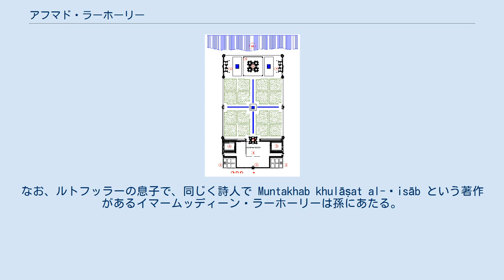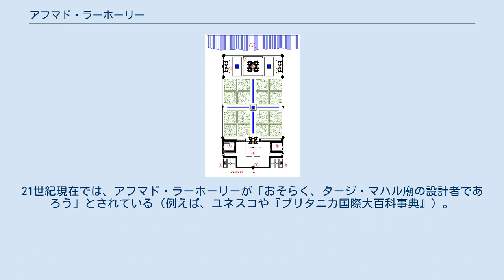アフマド・ラーホーリー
タージ・マハル霊廟複合の主要部の平面プラン タージ・マハル廟の基礎 アフマド・ラーホーリー（ウルドゥー語：استاد احمد لاهوری‎, ラテン文字転写：Ustād Aḥmad Lahawrī）は、アーグラのタージ・マハル廟の建設を監督した建築家であることが有力視される人物。
 アフマド・ラーホーリー、より詳しくはアハマド・ミーマール，アル＝ラーハウリー（احمد معمار اللاهوري‎: ラーホール出身の建築家アフマド）あるいはウスタード・アハマド，アル＝ラーハウリー（استاد احمد لاهوری‎: ラーホールのアフマド師）は、詩人で技術者のルトフッラー・ムハンディス（لطف الله مهندس بن احمد معمار‎）の父親である。
なお、ルトフッラーの息子で、同じく詩人で Muntakhab khulāṣat al-ḥisāb という著作があるイマームッディーン・ラーホーリーは孫にあたる。
 ルトフッラー・ムハンディスによると、アフマド・ラーホーリーは、ラーホールで1580年に生まれ、1649年に亡くなった。
バダフシャーンからヒンドゥースターンに移住してきた家系の生まれである。
1630年代に始まったタージ・マハル廟や、シャージャハーナーバード（デリー）のラール・キルア（赤い城）の建築にたずさわった。
 バダフシャーン地方の位置 ムガル帝国のシャー・ジャハーンが亡后のために建てたタージ・マハル廟の設計者について、シャー・ジャハーン時代の出来事を伝える同時代資料は、何も書いていない。
そのため設計者については諸説あり、たとえば、ミール・アブドゥルカリームとする説もある。
 シャー・ジャハーン時代の同時代資料は、ムハンマドアミーン・カズウィーニーとアブドゥルハーミド・ラーホーリー、それぞれの年代記が知られている。
アブドゥルハーミド・ラーホーリーは、シャー・ジャハーンがみずから建設事業にのめりこんでいたことを強調する。
アブドゥルハーミド・ラーホーリーによると、シャー・ジャハーンは豪華な建築物を新しく建てることに対して、他のムガル帝国のシャーたち以上に興味を示し、毎日のように建築家や設計者と話し合いをした。
そして「熟練建築家がよく考えたうえで設計の変更を申し出れば、シャーはそれを高く評価し、的確な質問を返した」と記す。
 ウスタード・アフマド・ラーホーリーは、そうしたシャー・ジャハーンの宮廷お抱えの建築家のひとりであった。
マーンドゥーにある碑文によるとアフマド・ラーホーリーはデリーの赤い城の設計者のひとりである。
また、後世の詩人のルトフッラー・ムハンディスの作品中の言及によれば、アフマドはタージ・マハル廟の建設工程を監督したという（前述のとおり、ルトフッラーはアフマドの息子）。
21世紀現在では、アフマド・ラーホーリーが「おそらく、タージ・マハル廟の設計者であろう」とされている（例えば、ユネスコや『ブリタニカ国際大百科事典』）。